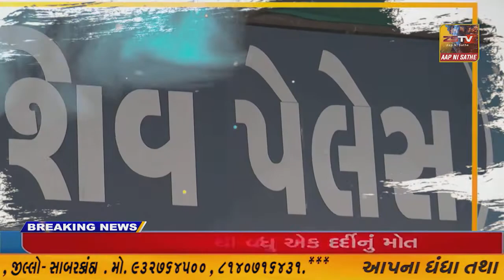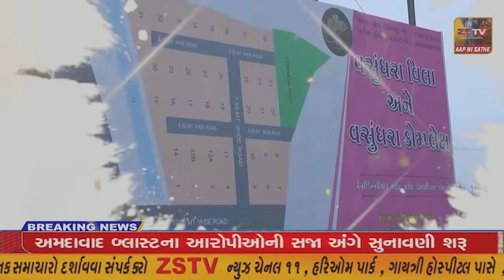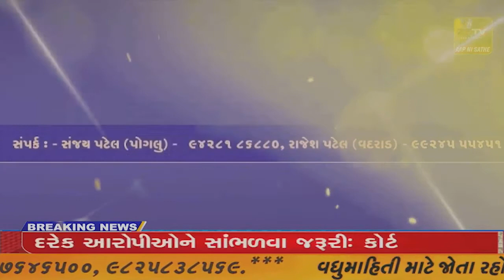વડાપ્રધાનશ્રી નરેન્દ્રભાઈ મોદીના આહવાનને પગલે રાજ્યમાં સાૈ પ્રથમ પાલનપુર સ્વસ્તિક પ્રા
વડાપ્રધાનશ્રી નરેન્દ્રભાઈ મોદીના આહવાનને પગલે રાજ્યમાં સાૈ પ્રથમ પાલનપુર સ્વસ્તિક પ્રા. શાળાના જન્મ દિવસની ઉજવણી કરાઇ